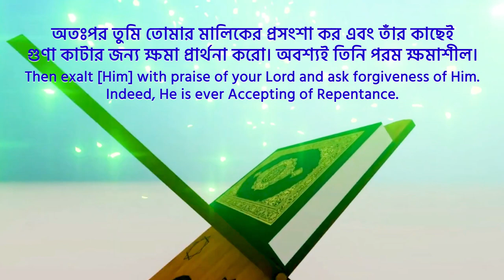সূরা আন নাসর II সূরা নং ১১০ II বাংলা অনুবাদসহ কোরআন তেলাওয়াত II Surah An Nasr II 110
সূরা আন নাসর II সূরা নং ১১০ II বাংলা অনুবাদসহ কোরআন তেলাওয়াত II Surah An Nasr II Surah No 110

সূরা আন-নাসর কোরআন মাজিদের ১১০ নম্বার সূরা। এই সূরার মোট আয়াত সংখ্যা ৩ টি। সূরা আন-নাসর এর বাংলা অর্থ- স্বর্গীয় সাহায্য। সূরা আন-নাসর মাদীনায় অবতীর্ণ হয়েছে।

(1)
إِذَا جَاءَ نَصْرُ اللَّهِ وَالْفَتْحُ
ইযা জা- আনাসুরুল্লহি ওয়াল ফাতহু।
যখন আসবে আল্লাহর সাহায্য ও বিজয়. Surah Nasr

(2)
وَرَأَيْتَ النَّاسَ يَدْخُلُونَ فِي دِينِ اللَّهِ أَفْوَاجًا
ওয়ারা আইতান্‌না-সা ইয়াদখুলুউনা, ফি দ্বীনিল্লাহি আফওয়া-জা।
এবং আপনি মানুষকে দলে দলে আল্লাহর দ্বীনে প্রবেশ করতে দেখবেন,

(3)
فَسَبِّحْ بِحَمْدِ رَبِّكَ وَاسْتَغْفِرْهُ ۚ إِنَّهُ كَانَ تَوَّابًا
ফাসাব্বিহ বিহামদি রাব্বিকা ওয়াস্তাগ ফিরহ্‌; ইন্নাহু কা-না তাও-ওয়া-বা।
তখন আপনি আপনার পালনকর্তার পবিত্রতা বর্ণনা করুন এবং তাঁর কাছে ক্ষমা প্রার্থনা করুন। নিশ্চয় তিনি ক্ষমাকারী।

⛔Dislammer
Most of these videos do not belong to me.

Please Do Not Issue A Copyright Strike Against The Channel As It Affect All Previous Work If I Uploaded Videos That Yours And You Want It to Remove Just Contact Me Through My Email